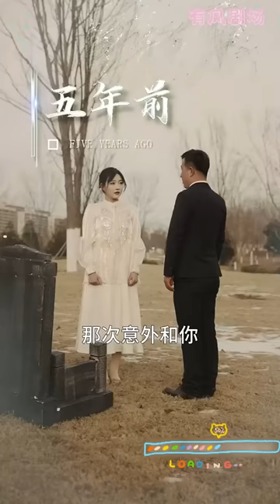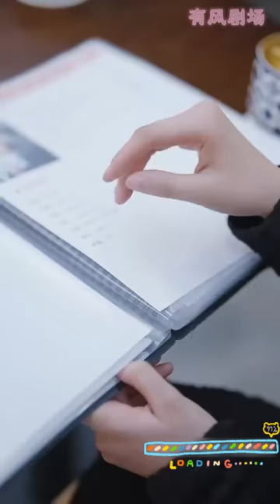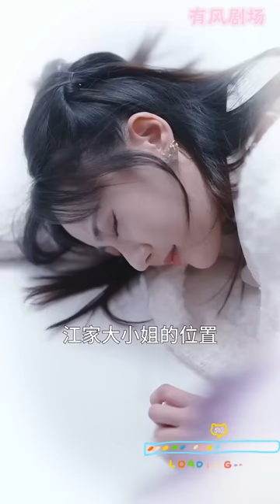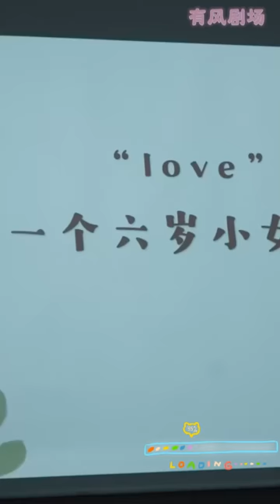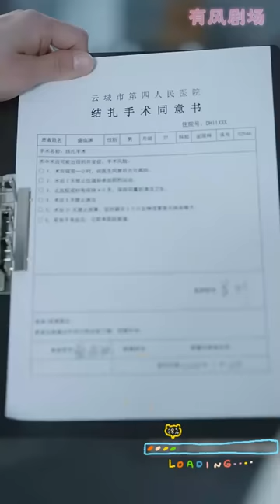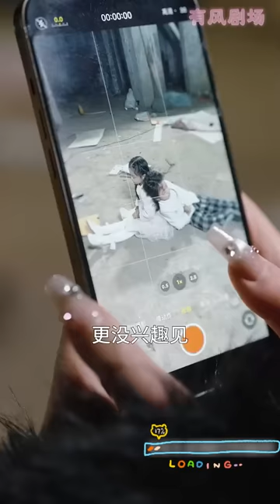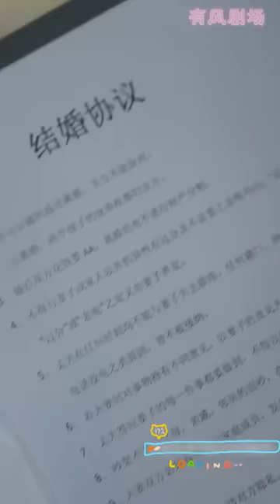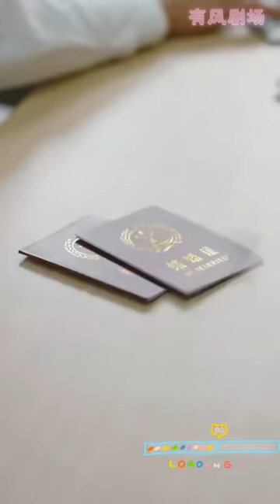[Multi SUB] 这个极品辣妈惹不得 💕白昕怡&朱一未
ML: Zhu yi Wei
FL: Bai xin yi
男主:朱一未
女主:白昕怡

熱門 短劇 推薦
中國 短劇2024